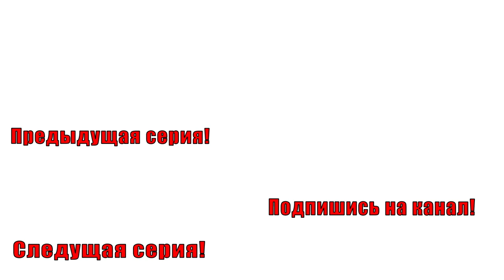ВЕЗДЕХОДНЫЙ МАРАФОН l БЕЗ НАС БЫ СГИНУЛ В БОЛОТЕ l СПАСЕНИЕ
Там вы сможете записаться на ознакомительный курс вездеходного вождения или узнать о наших партнерах.Как мы увидели марафон! Спасли квадроциклиста и все на свете пропустили!